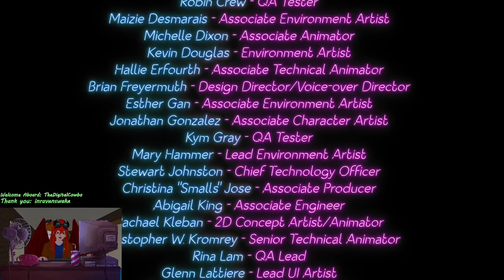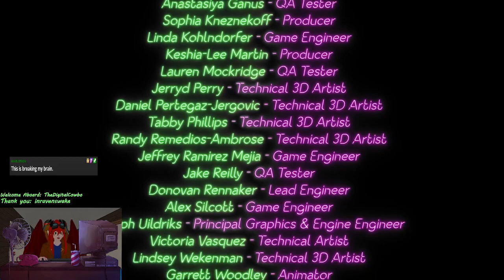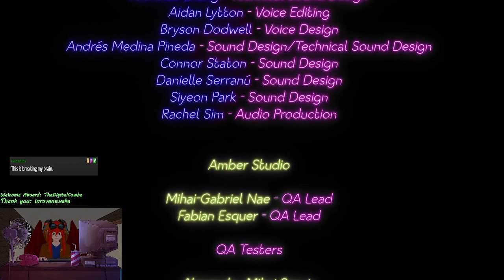[7/26/23] |Vtuber| Captain plays Security Breach RUIN! (Final)